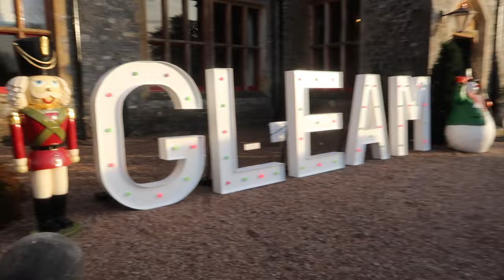CRAZY ANNUAL CHRISTMAS PARTY | VLOGMAS